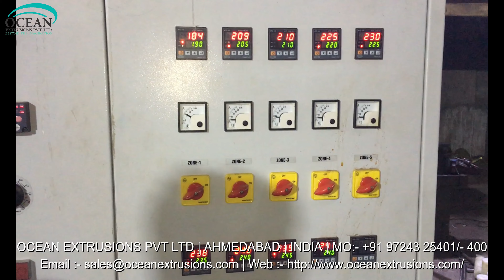Plastic Recycling Plant Exporter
Ocean Extrusions Private Limited is manufacturer and exporter of Plastic Recycling Plant Exporter Since 2006

This is a Plastic Recycling Plant Exporter or Plastic Granules Making Machine

This Plastic Recycling Plant Exporter is used to process PET and polyethylene plastic waste to recover the scraps and byproducts at the end of plastic fabrication

PET reprocess plant and PE reprocess plant are the two extrusion machineries with plastic extruder are widely used in plastic extrusion process

Plastic Recycling Plant Exporter in India
Plastic Recycling Plant in India